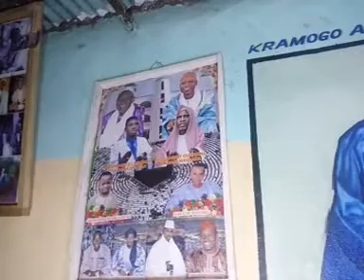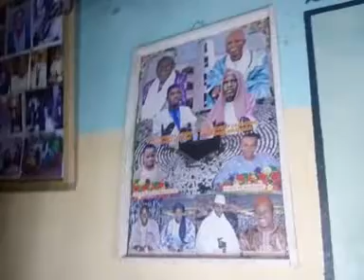Ali Sangare n1 Pourquoi Dieu n'accepte pas nos Beneduction 4 2 2017.0022376357281